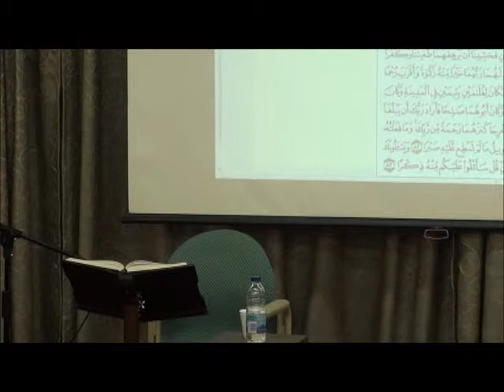قراءة قرآن - الشاب محمد الحافظ - الجمعة 03-08-2012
MYM نادي الشباب المسلم